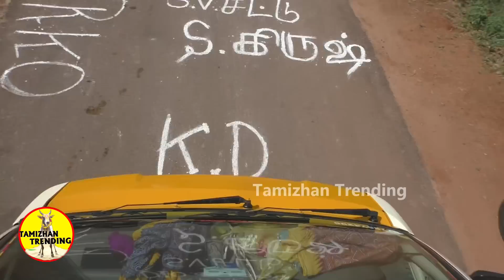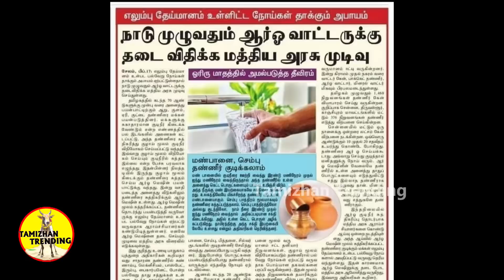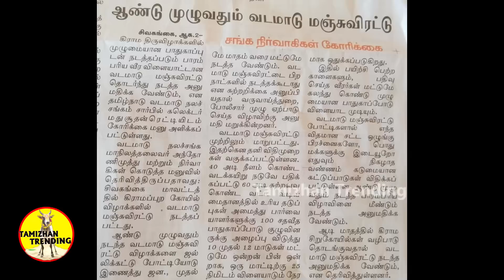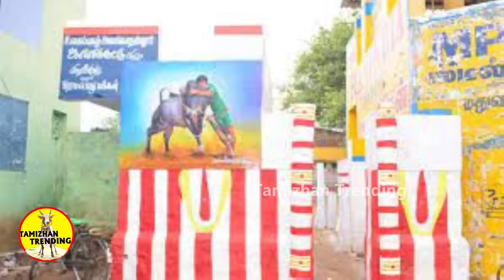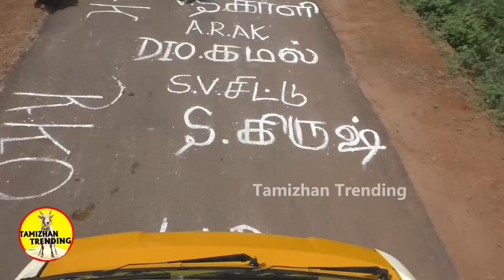கோமாளிப்பட்டி மஞ்சுவிரட்டு இப்படி ஆயிடுச்சே... Tamizhan Trending